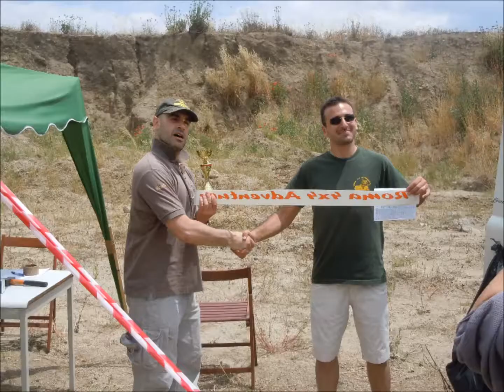9 06 2013 -- 4° Ciallengier